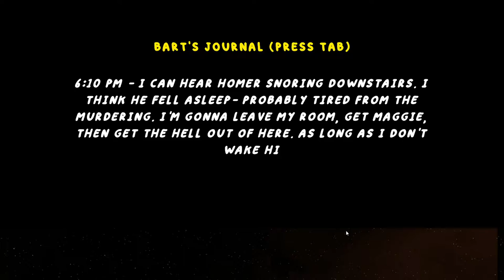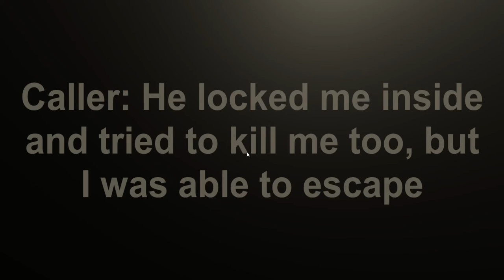Homer's HOMICIDE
After Krusty Burger is shut down, Homer grows disgruntled and mentally unstable. He begins slaughtering the members of the Simpson family one by one. Bart sees an opportunity to escape when Homer - tired from the strenuous activity of murder - falls asleep on the couch.